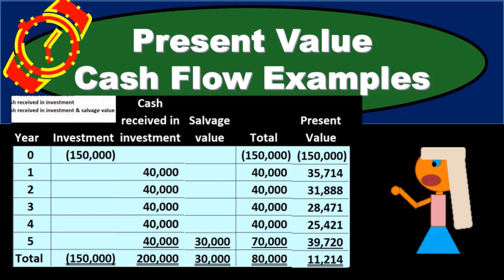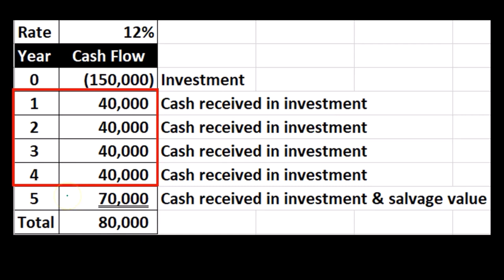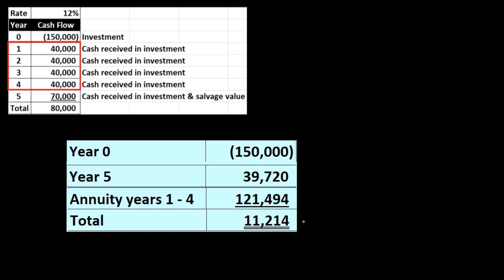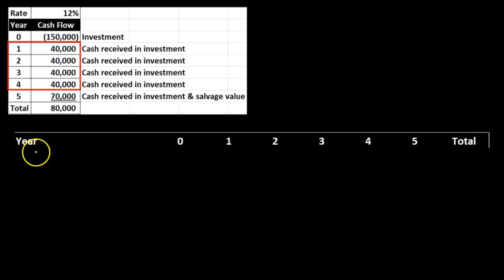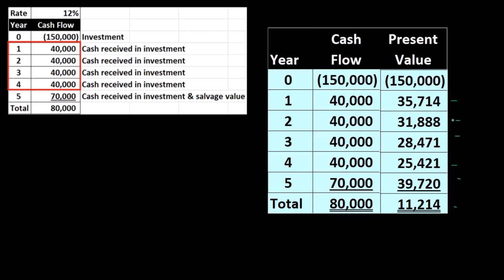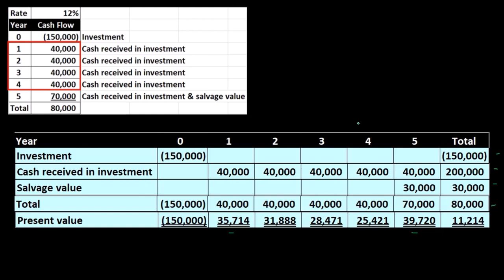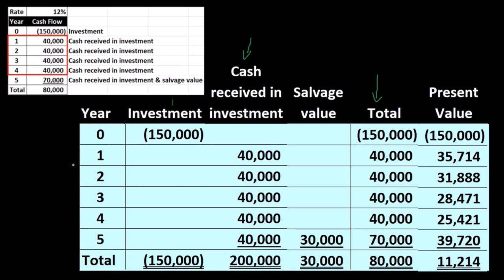Ejemplos de flujo de caja de valor presente 375 Contabilidad Gerencial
Ejemplos de flujo de caja de valor presente
Contabilidad Gerencial